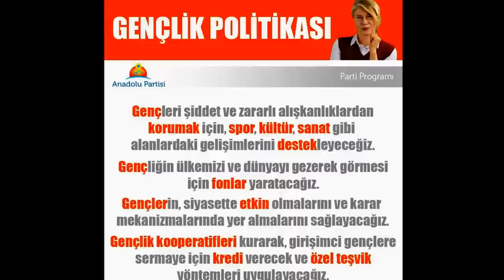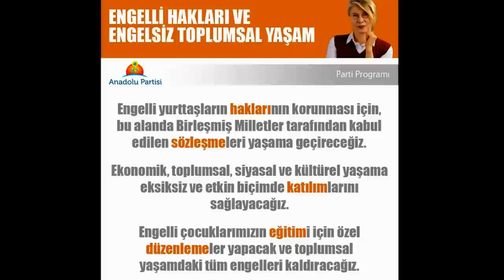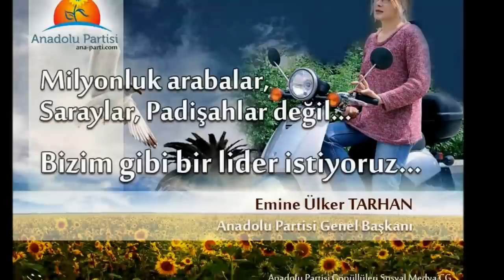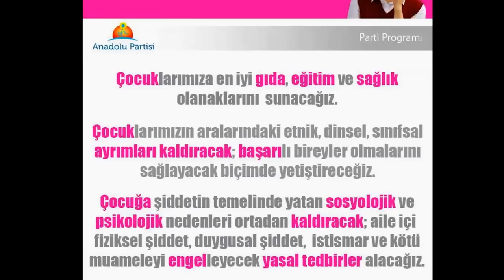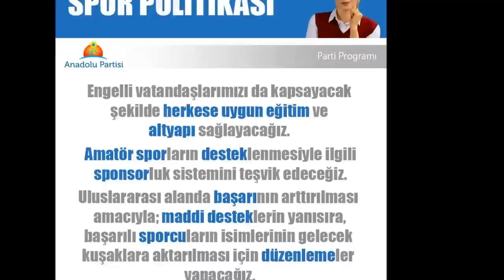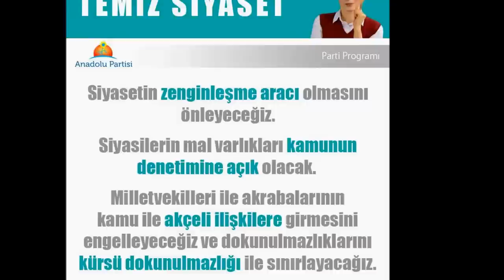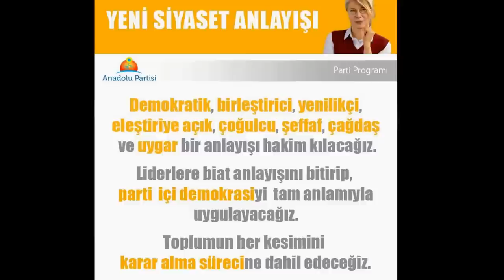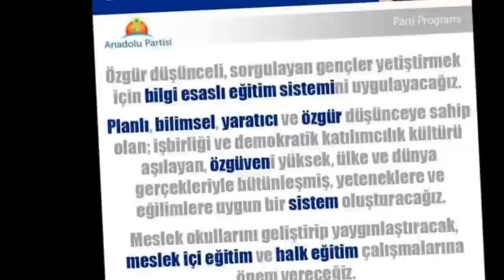ANADOLU PARTİSİ SEÇİM MÜZİK EMİNE ULKER TARHAN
Emine Ülker TARHAN'ın Kurmuş Olduğu ANADOLU PARTİSİ.

Türk Milleti ANADOLU ile iktidara yürüyor.